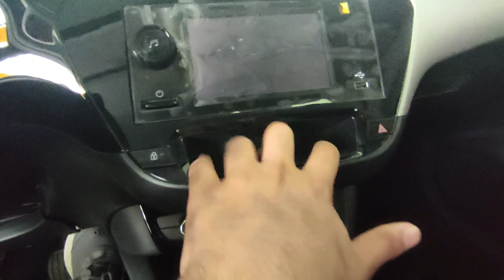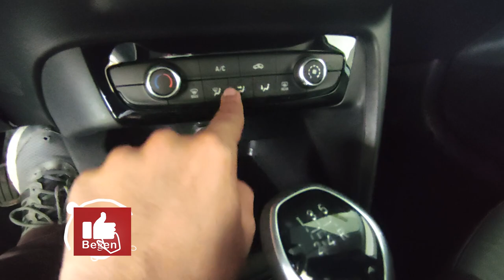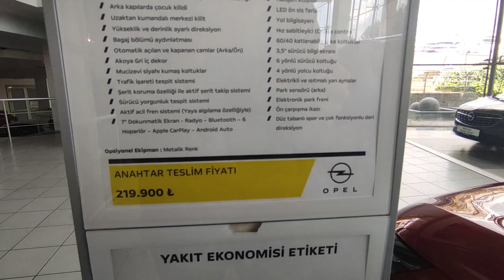Opel Corsa Essential ile Edition Arası Farklar | OtoGrafi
Bu videoda Corsa'nın En baz paketi olan Essential'e bakıp, Edition Donanımla olan farklarına baktık. Umarım Beğenirsiniz. İyi Seyirler.

0:00 Giriş
0:10 Araç ve Fiyat Bilgisi
0:34 Ön Tasarım
0:50 Essential Donanımda Jant/Lastik
0:58 Yan Tasarım
1:37 Arka Tasarım
2:08 Bagaj
3:01 Essential Donanım Kokpiti
6:01 Arka Yaşam Alanı
7:20 Essential Genel Bakış
7:32 Edition Donanımda Ekstra Neler Var?
8:11 Edition Donanım ve Fiyat Bilgisi
8:21 Edition Donanım İç Mekan
9:34 Kanalıma Abone Olmayı Unutmayın!